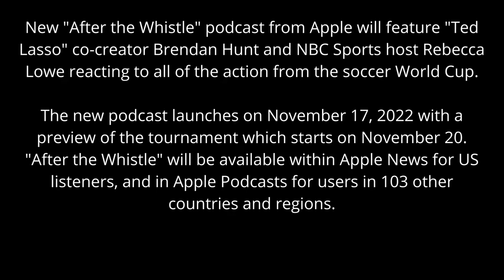Apple News launches 'After the Whistle' World Cup podcast⚽️ Apple Talk (News)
New "After the Whistle" podcast from Apple will feature "Ted Lasso" co-creator Brendan Hunt and NBC Sports host Rebecca Lowe